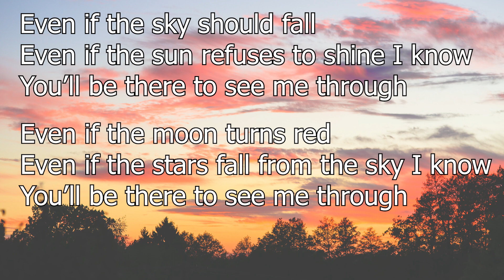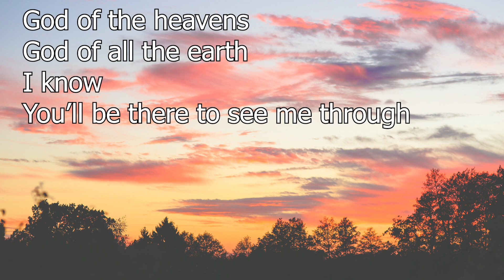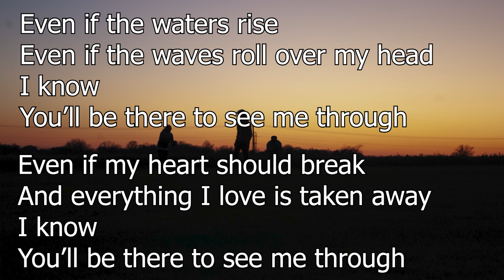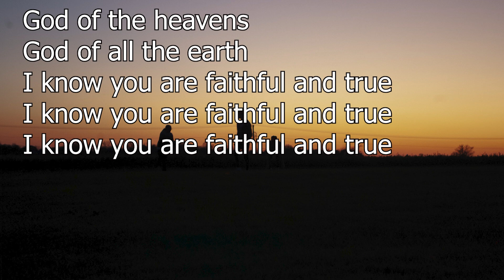Even if the Sky Should Fall 1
Doesn't the earth keep spinning, the sun keeps shining, the geese fly over every winter, the waves keep rolling the tides still go in and out!  Things keep going and going.  So too does God's care for us His children.  Even while we are sleeping, He is at work, healing us, refreshing us, loving on us, encouraging us.  Come on!  When will be stop feeling to alone?  What have they been teaching us?  God is faithul!  We are as we were made:  precious, holy, innocent, and lovely, especially in His eyes.  Does anyone else's opinion even matter, if it differs from God's?  I think not:).